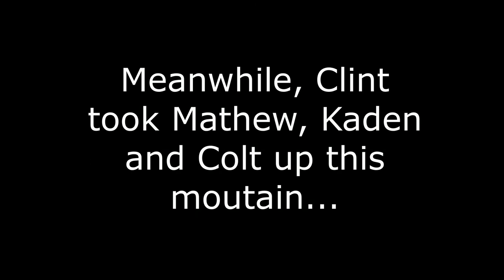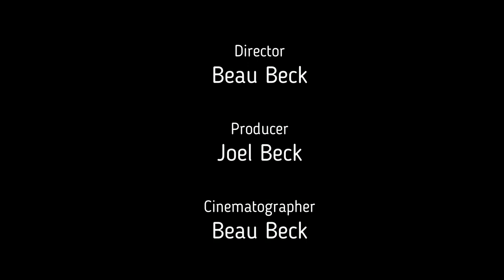Lake Toxaway Hike Documentary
A.F. 3rd ward high adventure take a trip to Lake Toxaway in the Sawtooth Mountains.